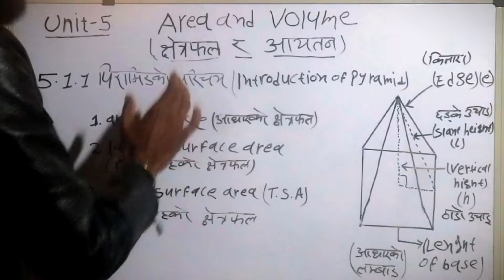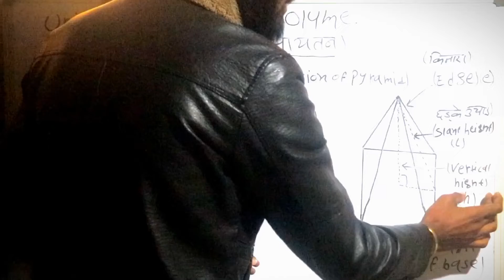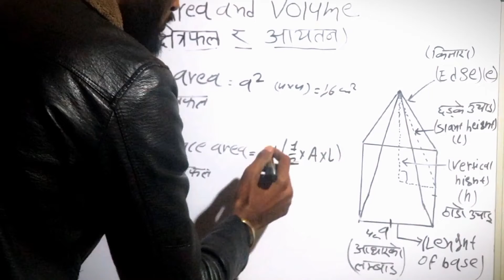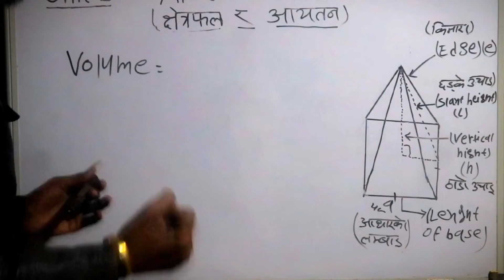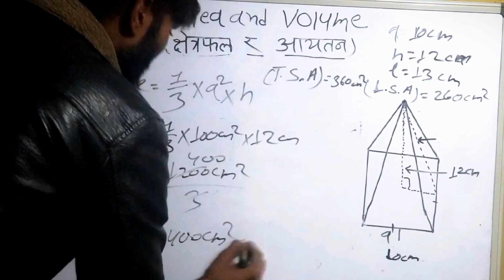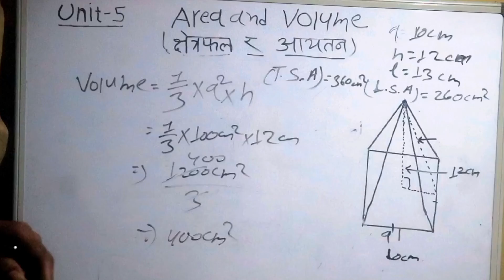पिरामिड(piramid) काे परिचय र बनाउने तरिकाArea and Volume(क्षेत्रफल र आयतन)Class-10 Unit-5